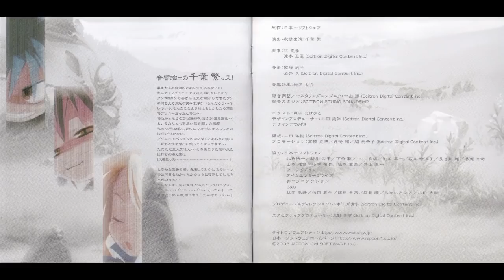【ドラマＣＤ】【作業用】魔界戦記ディスガイア 水橋かおり 笹本優子 半場友恵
0:00   01 第一話｢フロン･リサイタル｣
17:13  02 「インターミッション１」
21:58  03 第二話「プリニーの反乱」
36:24  04 ｢インターミッション2｣
39:34  05 第三話「華麗なる中ボスの受難」